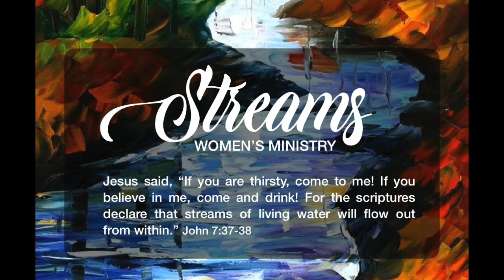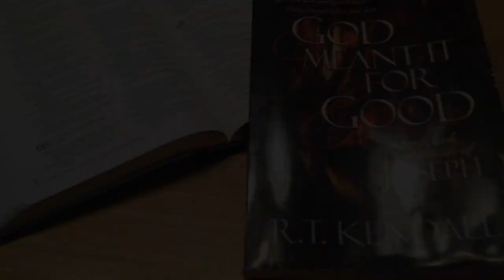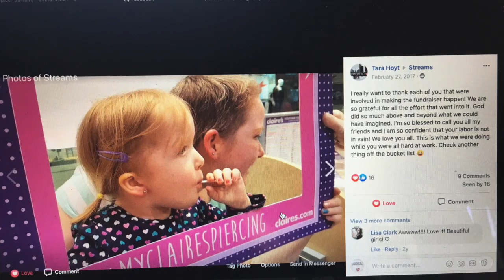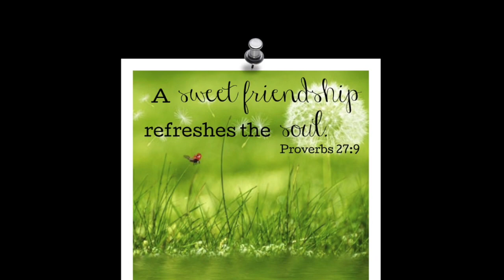2019 Hampton Baptist Church - Streams HD 720p